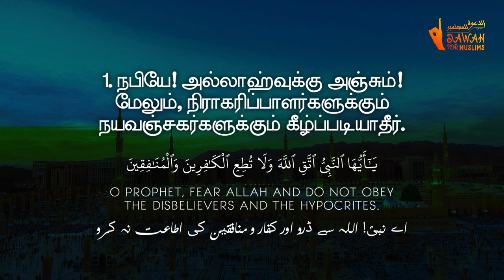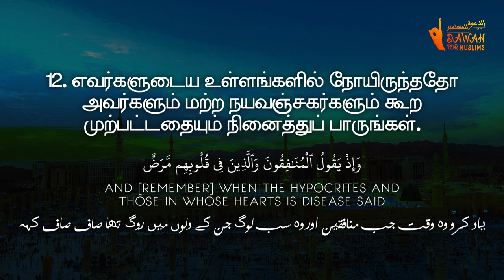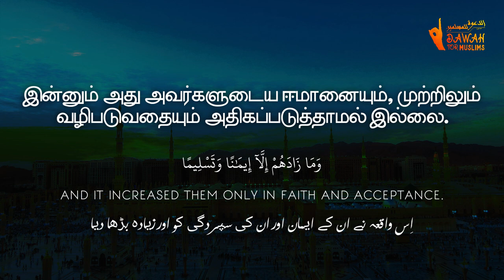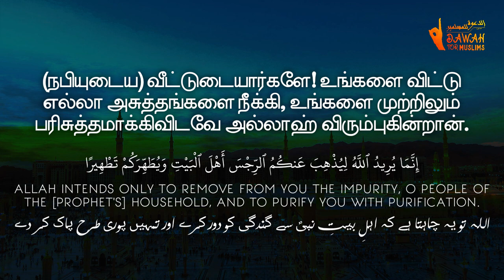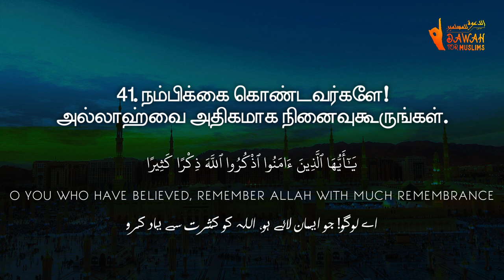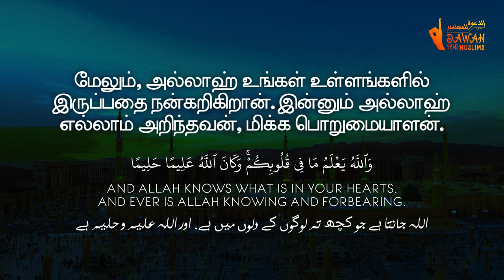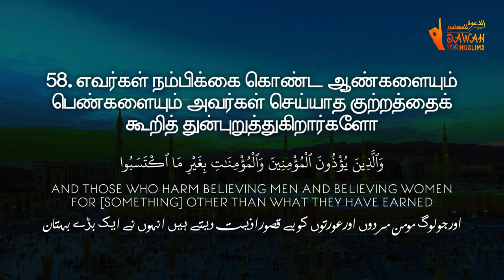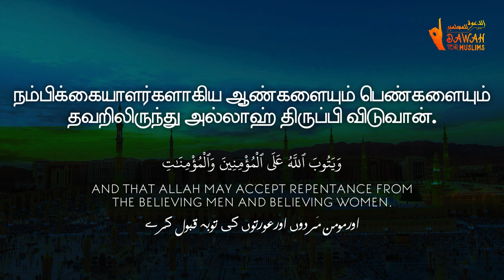33.Surah Al Ahzab Tamil Translation | சூரா அல் அஹ்ஸாப் | Maleehur Rahman Umari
அஸ்ஸலாமு அலைக்கும்

மதீனாவில் அகழ்ப் போரின் போது இறக்கப்பட்ட மிகவும் முக்கியமான வசனங்களை கொண்ட சிறப்புமிக்க சூரா.

குர்ஆனை வெறுமையாக ஓதாமல் அதன் அர்த்தத்தையும் தெரிந்துக்கொள்ளுங்கள். மிகவும் அற்புதமான குரலில் ஓதப்பட்ட இந்த ஸூரத்துல் அஹ்ஜாப் காணொளியை தமிழ், உருது மற்றும் ஆங்கில துணைத் தலைப்புகளுடன் அழகிய முறையில் செய்திருக்கிறோம்.

ஓதியவர்: மலீஹுர் ரஹ்மான் உமரி